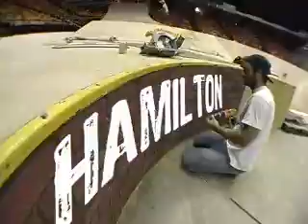Skate, Skateboard : West 49 Canadian Open 2006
Ripper Skateboards au West 49 Canadian Open 2006.
Riders : Patrice Tremblay, Dennis Busenitz, Lee Yankou, Matt Berjer, Tony Trujillo, Cody Davis, Morgan Smith, Paul Machnau, Dayne Brummet, Chad Bartie, Ryan Decenzo, Greg Lutzka.

Fan de skate ?

Inscrivez-vous à la newsletter pour recevoir les toutes dernières infos sur le skate :

Si vous souhaitez du matériel de skate (boards, trucks, roues, roulements...), il y a un skateshop dédié aux skateboarders :

Découvrez l'art, la photographie et la musique qui sont lié au skate sur Abcskate.com :